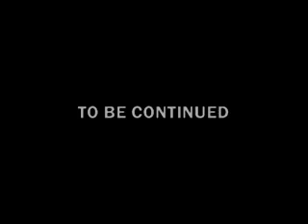Superman Returns The Videogame[PlayStation 2](Part 8)